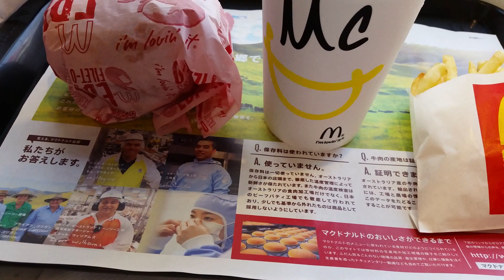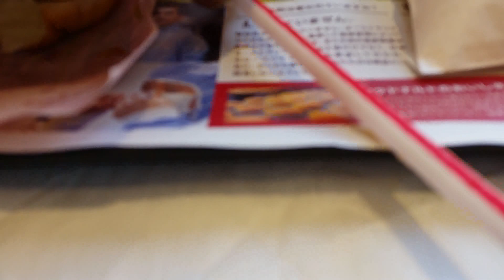Shrimp Burger at McDonald Toyko Japan Bangladeshi Friend - FamilyTube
Since my Channel is mostly about food, family and travel you can see that I focus them in my most videos.

Definitely love to travel. Anyway here is just a not so good video of Shrimp Burger at McDonald Toyko Japan Bangladeshi Friend - FamilyTube